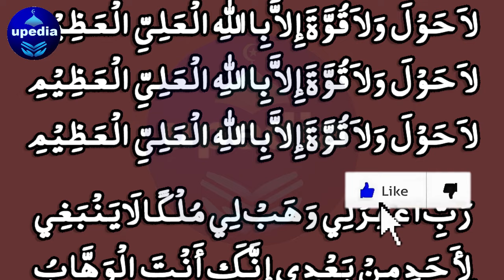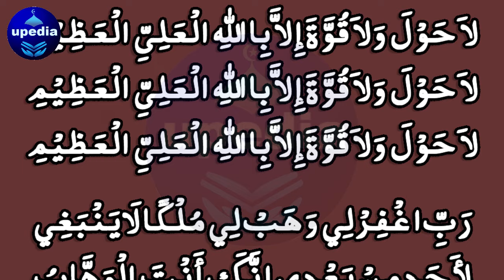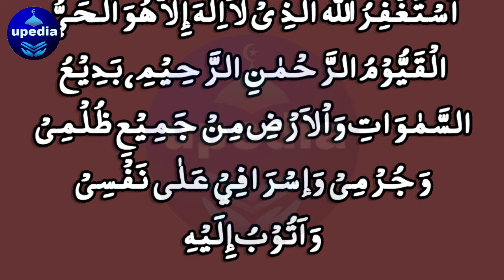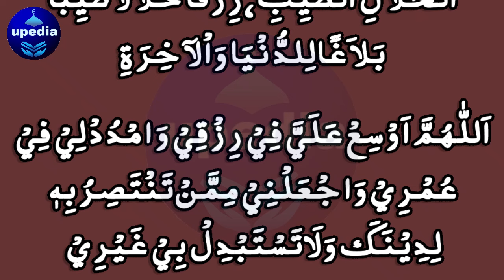Dua e Shawwal For Infinite Money & Rizq | Wusat e Rizq Ka Wazifa | Upedia Live